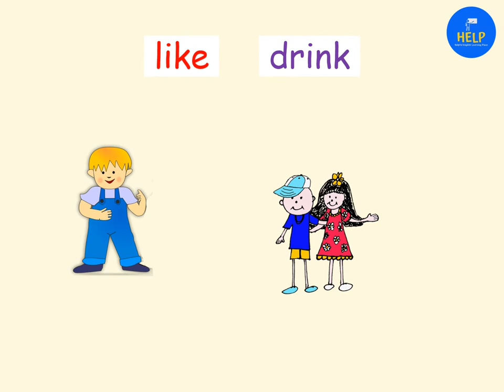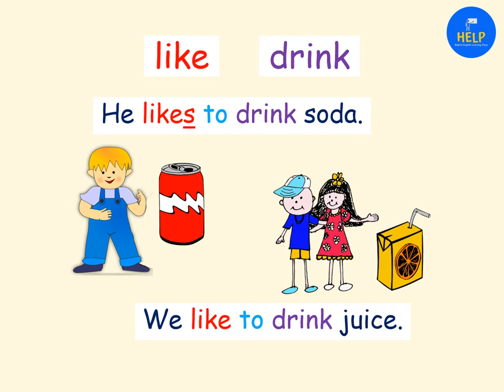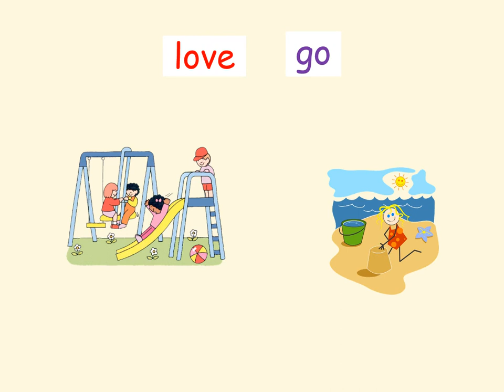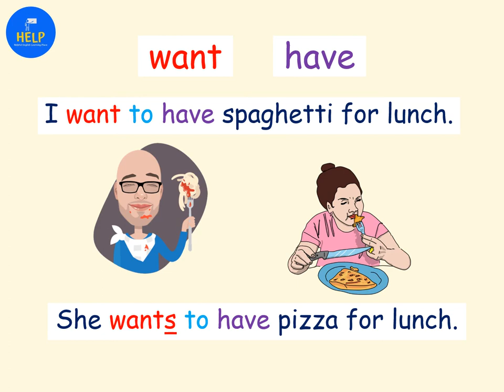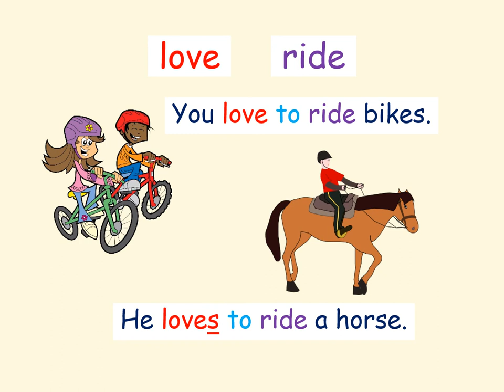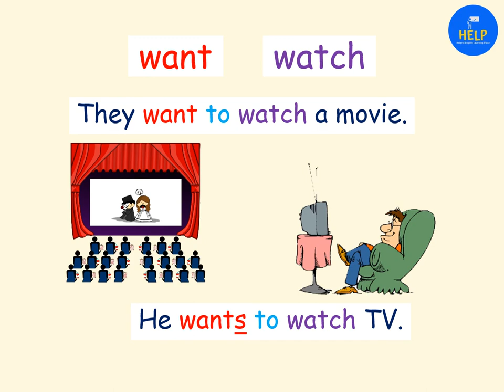ESL Infinitives with To: Present Simple Tense - Like to Play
This video introduces infinitives with 'to' using the present simple tense. Viewers are able to review the grammar point and practice their reading and pronunciation by following the sentences.

Grammar Point:
An infinitives is the basic form of a verb. In this video the infinitives are used as the complement of the verbs.
Eg; I want to eat cake.
The infinitive 'eat' is a complement of the verb 'want'.

Infinitives:
drink, eat, go, have, play, ride, speak, watch

Verbs:
like, learn, love, prefer, want